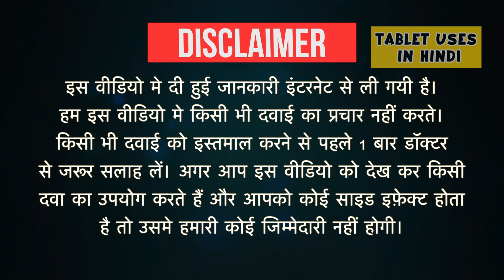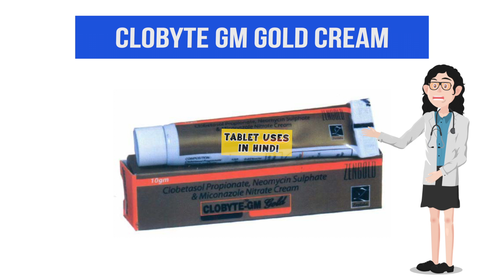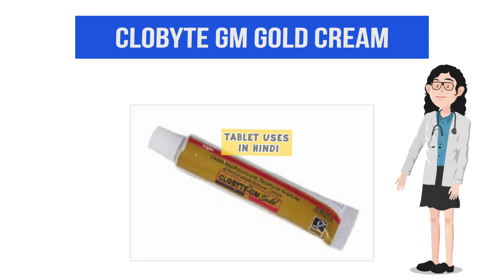Clobyte GM Gold Cream Uses in Hindi | त्वचा का संक्रमण | Side Effects | Dose 💊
Clobyte GM Gold Cream Uses in Hindi | Side Effects | Dosage